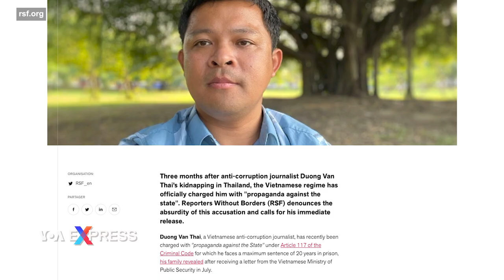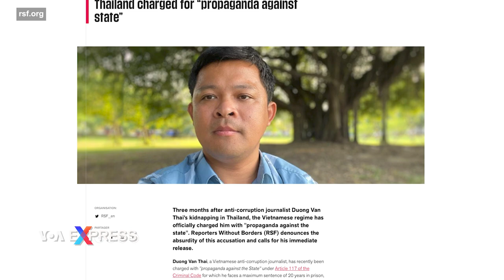RSF lên án việc ông Đường Văn Thái bị buộc tội ‘tuyên truyền chống nhà nước’ | VOA Tiếng Việt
Tổ chức Phóng viên Không Biên giới (RSF) có trụ sở tại Pháp vừa lên án việc Hà Nội buộc tội ông Đường Văn Thái “tuyên truyền chống nhà nước” là vô lý và kêu gọi phóng thích ông ngay lập tức.

RSF dẫn tin từ gia đình ông sau khi họ nhận được thư từ Bộ Công an vào tháng 7 rằng ông Đường Văn Thái, một nhà báo chống tham nhũng của Việt Nam, gần đây đã bị buộc tội “tuyên truyền chống nhà nước” theo Điều 117 của Bộ luật Hình sự và ông phải đối mặt với mức án tối đa là 20 năm tù.

Vẫn theo thông cáo của RSF, ông Đường Văn Thái bị bắt cóc hôm 13/4/2023 tại miền trung Thái Lan, nơi ông đã sống tị nạn từ năm 2019. Ba ngày sau, công an Việt Nam thông báo bắt giữ ông với cáo buộc “tìm cách nhập cảnh trái phép từ Lào”, nhưng sau đó không cung cấp thông tin cập nhật khi hết thời hạn tạm giữ tối đa chín ngày, theo quy định của pháp luật.

Ông Cédric Alviani, Giám đốc Văn phòng Phóng viên Không Biên giới RSF Châu Á-Thái Bình Dương, nói trong một tuyên bố đưa ra hôm 25/7 rằng “vụ án Đường Văn Thái minh họa cho sự coi thường sâu xa của chính quyền Việt Nam đối với tự do báo chí” và kêu gọi các đối tác kinh tế lớn của Hà Nội, trong đó có Mỹ, “áp dụng các biện pháp trừng phạt có mục tiêu để phóng thích cho nhà báo vừa kể cùng 42 người bảo vệ tự do báo chí khác đang bị giam giữ tại quốc gia này.”

RSF nói ông Đường Văn Thái phơi bày nạn tham nhũng trong chính phủ và tranh giành quyền lực trong nội bộ đảng và ông cũng là thành viên của Hội Nhà báo Độc lập Việt Nam, một tổ chức bị đặt ngoài vòng pháp luật.

RSF tố cáo đây không phải là lần đầu tiên một nhà báo nước ngoài bị cưỡng chế “hồi hương” với sự đồng lõa rõ ràng của chính quyền Thái Lan. Ông Trương Duy Nhất, cộng tác viên cho Ban Việt ngữ Đài Á Châu Tự Do, đã bị bắt cóc tại Bangkok vào tháng Giêng năm 2019 và sau đó bị kết án mười năm tù tại Việt Nam với những cáo buộc mà RSF cho là ngụy tạo.